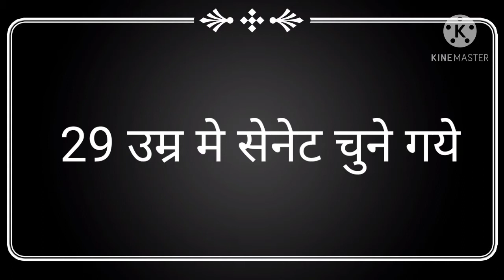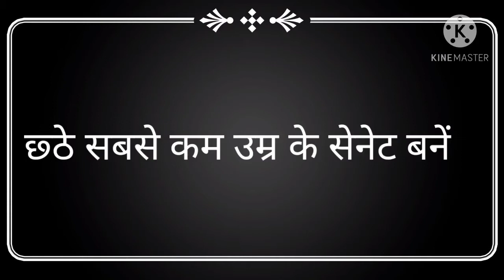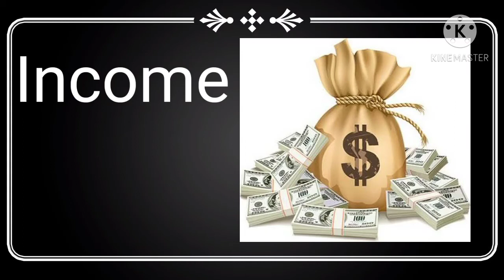46th अमरीकी राष्ट्रपति joe Biden, 46th American🇺🇸 president.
About 46th American🇺🇸 president